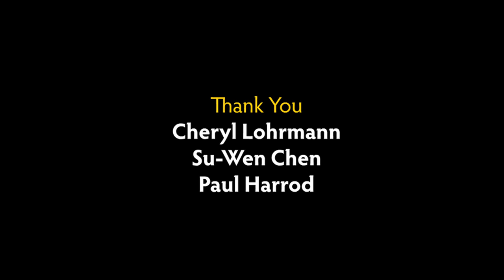Choking Hazard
A yogurt tub takes a long trip in this amusing short by award winning indie animator Joanna Priestley. Produced with Cheryl Lohrmann for Create Plenty, Scrap and the Surfrider Foundation.

Directed by Joanna Priestley. Sound Design by Chris Barber. Music by Thomas Barber. Animation by Joanna Priestley and Jed Bursiek. Musicians: Casey Bozell: Violin, Adam Trachsel: Bass, Cellos, Guitar, Chris Barber: Percussion, Meredith Adelaide: Vocals, Thomas Barber: Trumpet, French Horn, Tuba.